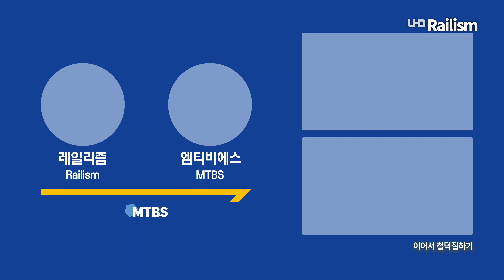다시 찾은 삼탄역, 이번엔 드론 띄워 바라보다! - 레일리즘 철도스케치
오늘은 대전역에서 철도문화제 개막하는 좋은 날이니까!
좋은 영상 하나 풀어볼게요 💕

여름에 충북선 삼탄역을 다녀왔었는데요!
그 때 하나 아쉬운 게 있었다면..
절경이었음에도 드론이 없었다는 거 😥

그래서 데리고갔습니다!
MTBS의 드론요정! 🙌

삼탄역의 아름다운 절경을 헤치며 달려가는 열차들을
땅에서, 그리고 하늘에서 동시에 담아봤어요! ✨

철도문화제 못 가보신 분들에게 위로가 될
오늘의 철도스케치를 감상해보아요 🎉